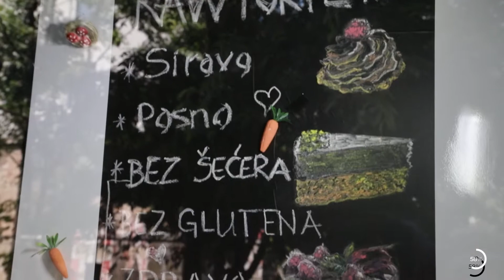Proizvodnja sirovih kolača i torti Agro Profit